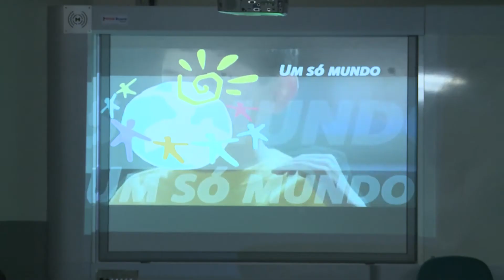UFPB Acontece - CONVIVENDO COM O AUTISMO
Aconteceu no auditório do Centro de Ciências da Saúde sob o tema “Convivendo com o Autismo” uma roda de conversa e foi especialmente feita por causa do dia 02 de Abril, quando se comemora o Dia Mundial de Conscientização do Autismo.